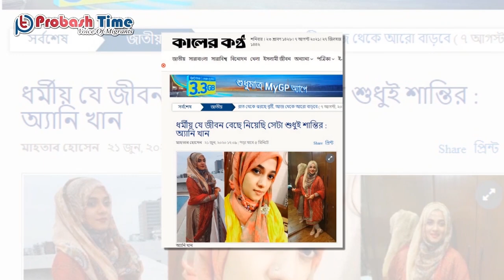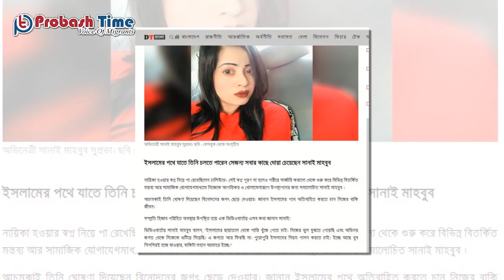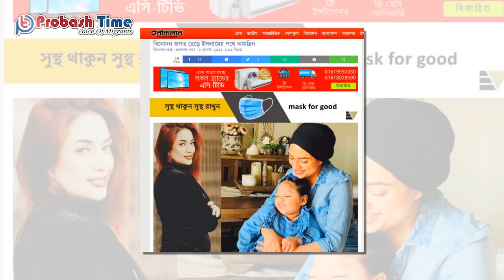ইসলামের পথে ফিরে এলেন জনপ্রিয় যেসব মডেল | আমব্রিন | সানাই | এনি খান | Any Khan | Sanai Mahbub | BPL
- Team Probash